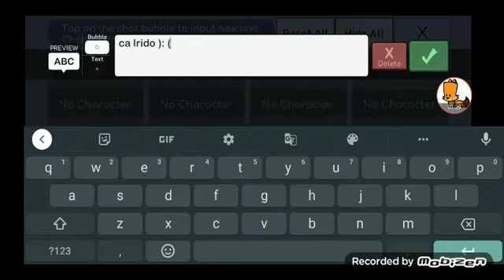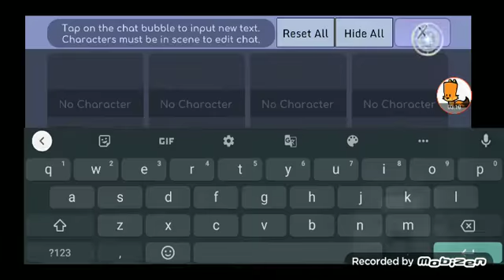o Ben do mau do gacha life 😱😱 as 3:00 AM!!!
o Ben do mau eu tava jogando gacha life eu fiz o Ben mas o Ben e o mau 1-2-3

FIM,GACHA LIFE BEN HORROR